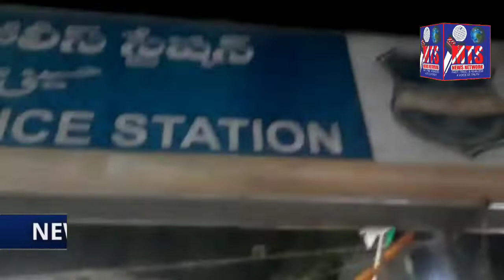Today i.e., on 05-11-2020 The Commissioner of Police, Hyderabad City Sri Anjani Kumar, IPS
*MTS NEWS UPDATE*

Today i.e., on 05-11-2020 The Commissioner of Police, Hyderabad City Sri Anjani Kumar, IPS complimented a Police Wall Clock to all the staff of PS Hussainialam in view of Good Work Done by each officer while discharging the duties in all the recent Police Bandobust Events. SHO Sri K Ramesh of PS Hussainialam distributed to all the officers..